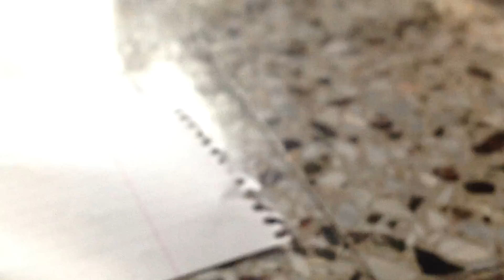a tutto reality kirby parte 1